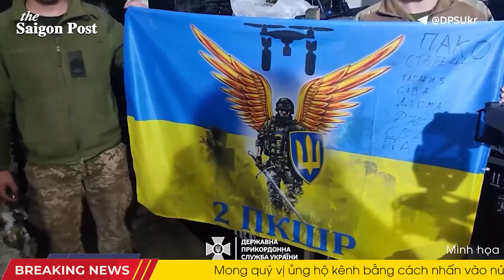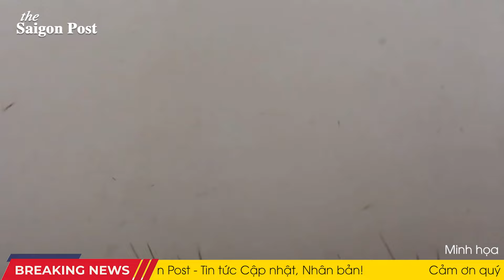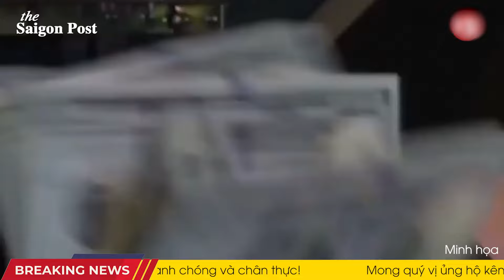Toàn cảnh thế giới : Trung Đông leo thang! Israel-Iran không còn lằn ranh đỏ, chiến tranh cận kề